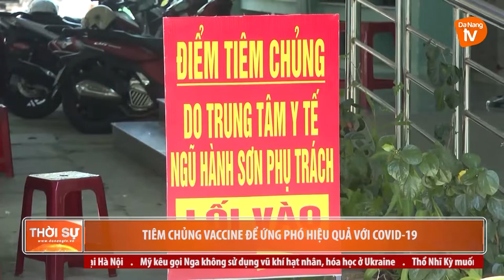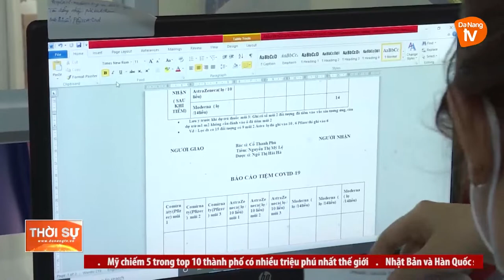TIÊM CHỦNG VACCINE ĐỂ ỨNG PHÓ HIỆU QUẢ VỚI COVID-19